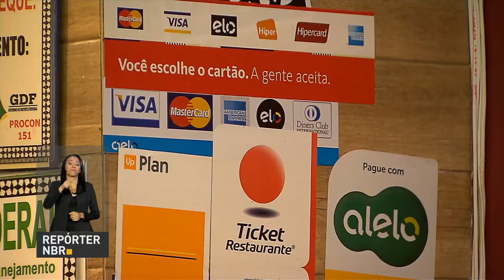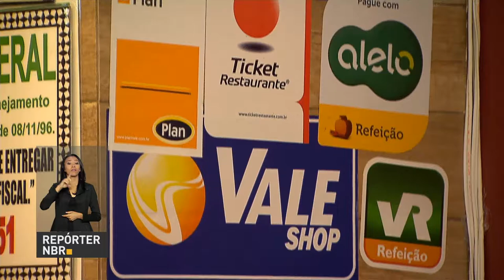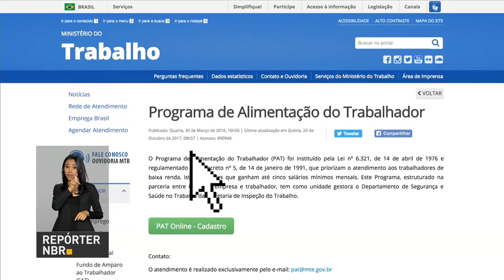BOLETIM REPÓRTER NBR 10h - 17 de janeiro de 2018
REPÓRTER NBR 10h - 17.01.18: governo libera recursos para o ensino médio de tempo integral. E mais: resultado do Enem 2017 será divulgado nesta quinta-feira (18).